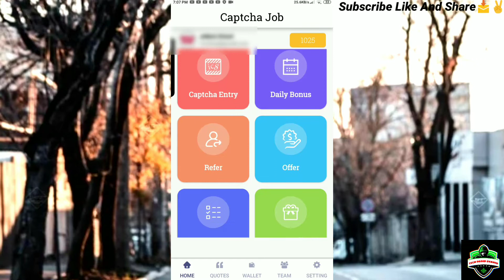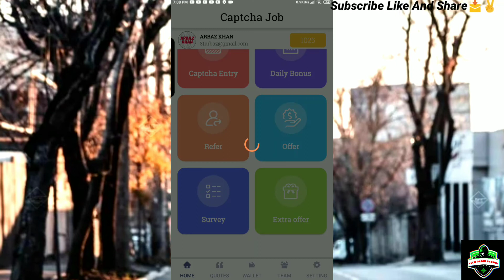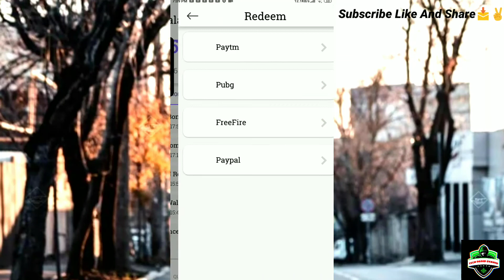Free Paytm ÇA$H || Easy CAPTCHA Complete Get 5+5+5+5 CAPTCHA WORK By {Tech Droid Shahid}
New app for globle app comapny

🚨 Captcha Job - Work From Home🚨

🎁 Captcha Entry : Earn 1000 coins

🎰 Complete Offer : Earn 2000 coins

💰Survey full  : Earn 2000 coins

💰 MANY OTHER OPTION TO EARN DAILY 10000 💰

👉 INVITE FRIEND TO GET INSTANT 250 & 10 LEVEL TEAM INCOME
1   | 3.               | 150.    | 450
2.  | 9.               | 150.    | 1350
3.  | 27.             | 150.    | 4050
4.  | 81.             | 240.    | 19440
5.  | 243            | 240.    | 58320
6.  | 729            | 150.    | 109350
7.  | 2187          | 150.    | 328050
8.  | 6561          | 90.      | 590490
9.  | 19683.       | 60.      | 1180980
10.| 59049.       | 30.      | 1771470
11. | 177147.     | 30.      | 5314410
*This is monthly team income chart.

और उसको KORONA के समय में घरे बैठे पैसे कमाने में मदद करे
Hello Guys !
Ajj Ki Video Me Hamne Apko Bataya Hai How To earn Money Work From Homee video Pasand Aya Hoto Like jarur Kare Aur Subscribe Share Karna To Bhulna Hi Nahi Q ki Free Haina Guys Support Me My 1,000 Subscriber !

Background Music 👇👇👇
Alan walker :

"Tech Droid Shahid"